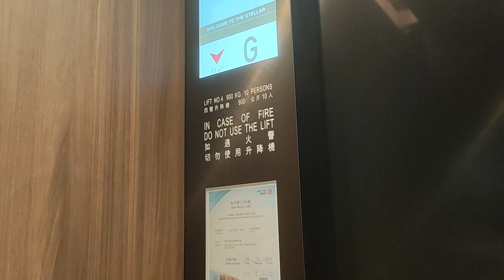Elevator at the hotel: Hong kong north point the stellar (Fujitec)